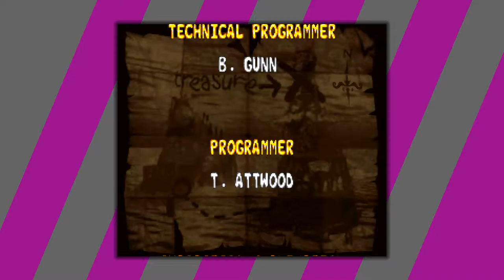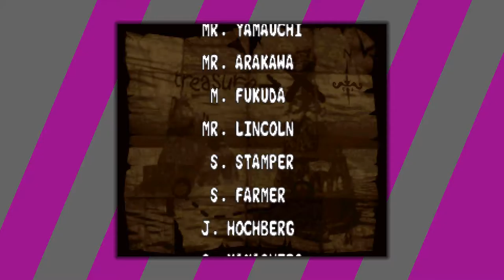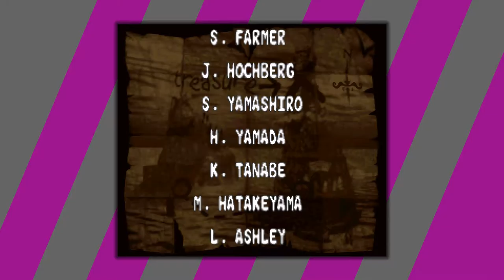Donkey Kong Country 2: Diddy's Kong Quest [5F] Kong-quered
I love how I snatched defeat out of the jaws of victory right at the end of one of the parrot races. Pretty impressive.

Also a couple times on the final boss.

Anyway, it was fine, but doesn't hold a candle to the original in my book. I thought many of the levels were too gimmicky. You're going to make the final section of the second to last level have nothing to do with the gameplay of the rest of the main game? Why? And although I'm sure this is entirely explained by my relative unfamiliarity with the game, but it didn't feel like it guided you to secrets as well. But, once again, I'm pretty sure if I'd played this as a kid and not the original, I'd probably like this one better.

First game I've beaten in 2017.

Some stats:
Deaths per level:
0 Pirate Panic
3 Mainbrace Mayhem
0 Gangplank Galley
0 Lockjaw's Locker
0 Topsail Trouble
0 Krow's Nest
1 Hot-Head Hop
3 Kannon's Klaim
0 Lava Lagoon
1 Red-Hot Ride
2 Squawks's Shaft
1 Kleaver's Kiln
7 Barrel Bayou
2 Glimmer's Galleon
4 Krockhead Klamber
1 Rattle Battle
3 Slime Climb
2 Bramble Blast
7 Kudgel's Kontest
6 Hornet Hole
1 Target Terror
26 Bramble Scramble
1 Rickety Race
9 Mudhole Marsh
5 Rambi Rumble
6 King Zing Sting
8 Ghostly Grove
6 Haunted Hall
17 Gusty Glade
16 Parrot Chute Panic
7 Web Woods
11 Kreepy Krow
4 Arctic Abyss
12 Windy Well
9 Castle Crush
3 Clapper's Cavern
0 Chain Link Chamber
12 Toxic Tower
21 Screech's Sprint
17 K. Rool Duel

Hardest Levels:
26 Bramble Scramble
21 Screech's Sprint
17 Gusty Glade
17 K. Rool Duel
16 Parrot Chute Panic

Total Deaths: 234
Total Deaths in Top 5: 97
Levels With No Deaths: 7
Avg Deaths/Level: 5.85